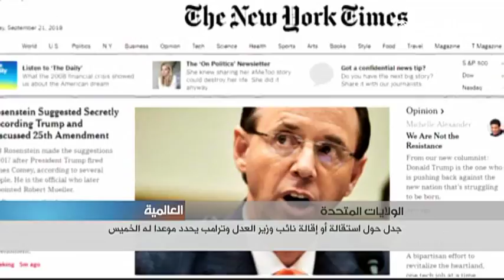جدل حول إقالة أو استقالة نائب وزير العدل الأميركي